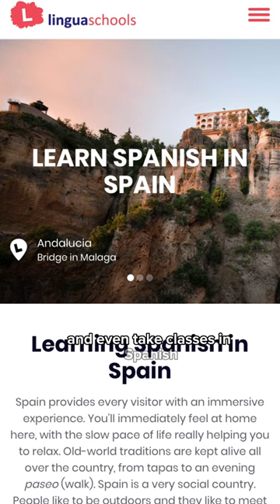5 Reasons to Study in Spain 🇪🇸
Would you consider studying an MBA in Spain?